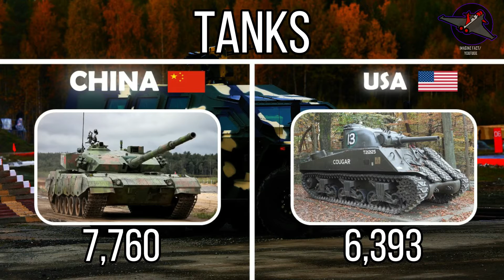USA Vs China Latest Military Power Comparison 2021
Hello friends in this video we are going to do a comparison between Chinese army and American army.
In this video we have compared the Land Force, Air Force and Naval Force of these countries.

Sources:
armedforces.eu